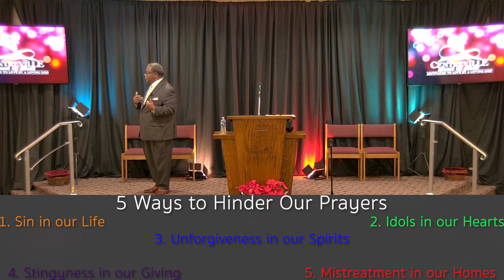Sunday Sum Up 12 18 22 Prayer